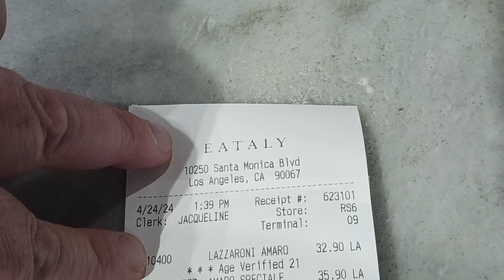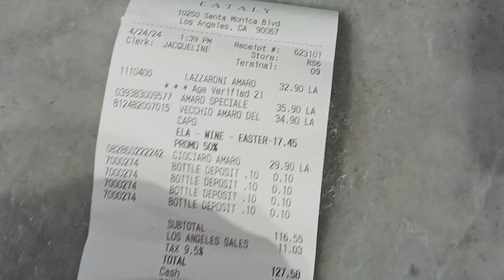1507. Vecchio Amaro Del Capo on Sale Eataly Los Angeles Westfield Century City Shopping Center Mall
Bar Kits

Japanese Jigger

Oxo Double Jigger

Large Weighted Shaking Tin

Small Weighted Shaking Tin

Hawthorne Strainer

Hand Juicer

Citrus Bottles

Rubber Bar Mat

Amaro / Martini Glasses

Tulip Glasses

Rocks Glasses

Highball Glasses

Coupe 5.5 oz Champagne Glass

Anthony's Goods

Ceylon Cinnamon

Peppermint Leaves

Hibiscus Tea

Chamomile Tea

Lavender Buds

Allulose Sugar Substitute

Aprika Teas

Spices Village

Lemon Peel Granules

Mulling Spice

HOME APPLIANCE & MAINTENANCE
Vent Hood

InSinkErator Garbage Disposal

Garage Door Lube

HOME FURNISHINGS
Outdoor Sofa Seating Dining

Outdoor Heating

End Tables

Coffee Bar

Farmhouse Buffet Cabinet

Farmhouse Coffee Table

TV Stand

Rolling Seat

Seat Cushion

Honeydew Pillows

Side Sleep Pillow

Blanket Pillow

String Lights

KITCHEN
Kitchenaid

Nordic Ware

Kitchenaid Mixer

Budget Toaster Oven

Instant Pot

Food Processor

Food Dehydrator

Vacuum Sealer

Smoothie Blender

Ceramic Frying Pan

Nonstick Skillet

5.5 Dutch Oven

6 qt Dutch Oven

Roasting Pan

Half Sheet 5314

Cooling Rack 20248

Non Stick Half Sheet

Wireless Thermometer

Basting Brush

End Grain Butcher Block

Cutting Board

Wood Seasoning Oil

Cutting Board Extras

12" Chef Knife

Breaking Knife

Boning Knife

Poultry Shears

Can Opener

Potato Ricer

Box Grater

Paddle Grater

Food Scale

Measuring Spoons

Measuring Cups

Dry Storage

Silicone Turner

Slotted Spatula

Pepper Mill

Oil Sprayer

Citrus Juicer

Water Filter

Pasta Press

Pasta Deluxe

Pasta Maker

Pasta Drying Rack

Pasta Making Tool Set

Shaved Ice Snow Cone

4 Qt Old School Ice Cream Maker

Rock Salt